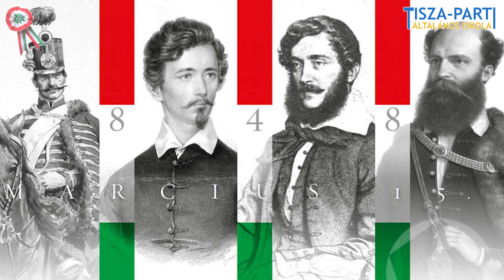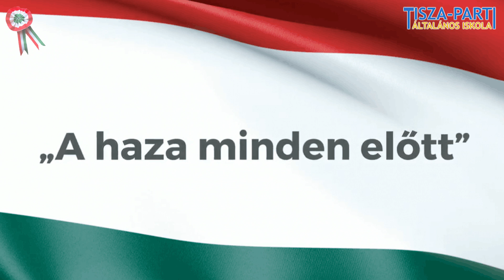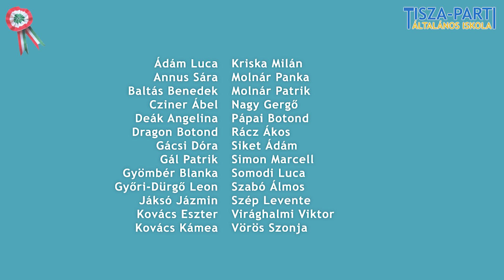Marcius 15-i ünnepség